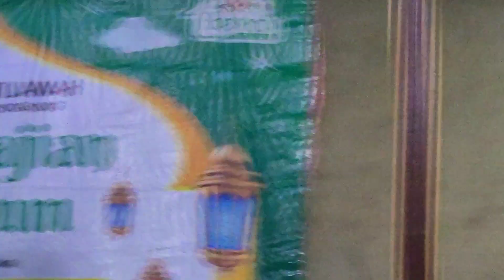Ngaji bersama KOH DENIS LIM || Kenapa Hidup kita masih Teresa sepi !! Tkw Hongkong